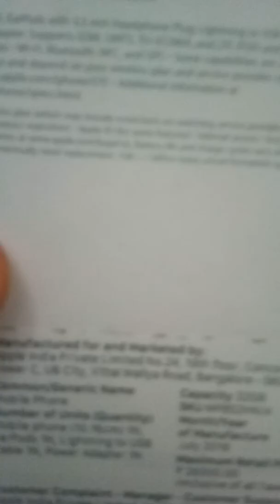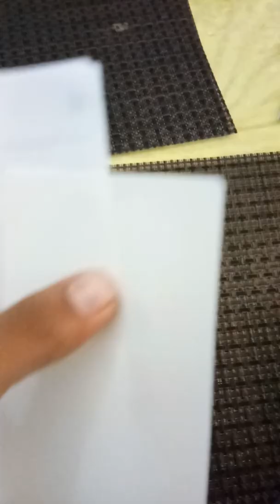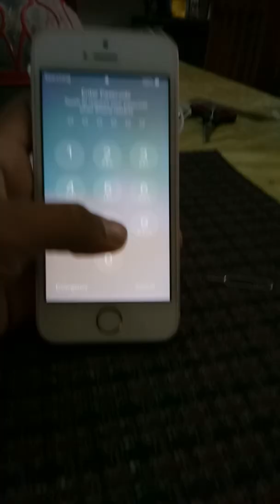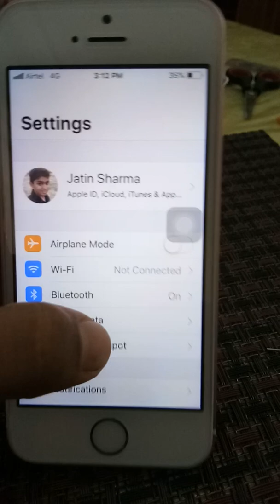Hi guys this is the new IPhone se that I am giving for free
20 lucky people are going to get it